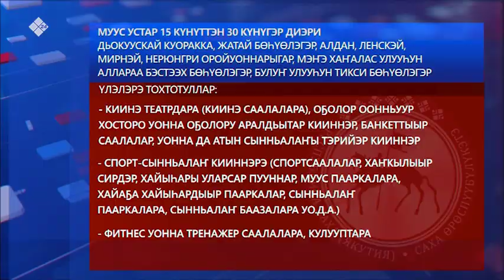Ил Дархан коронавирус тарҕаныытын утары саҥа дьаһалын туһунан